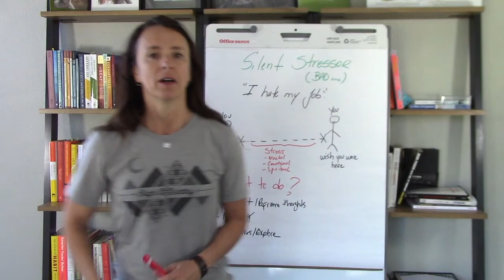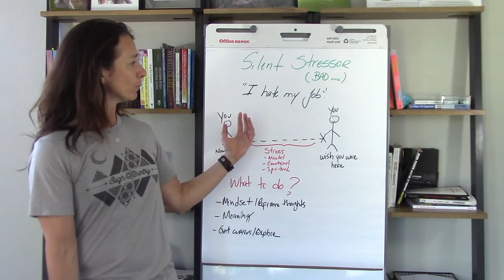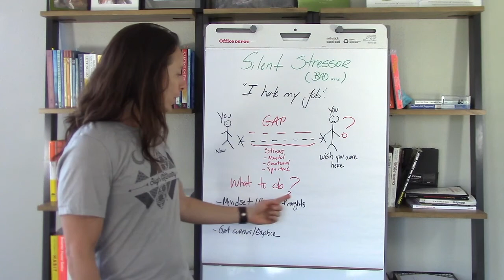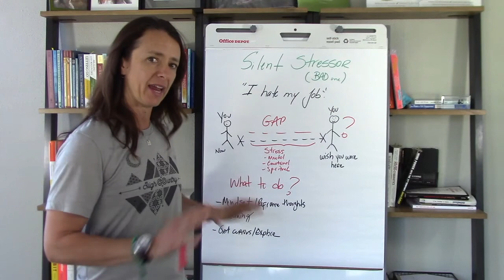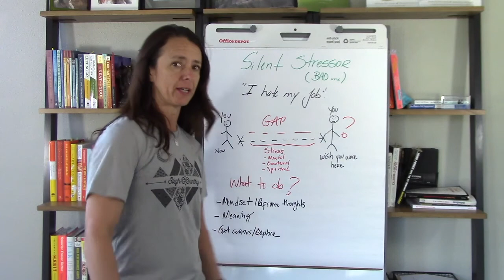What to do when you hate your job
Are you one of those people who can't wait for a weekend? Or vacations? You hate Mondays? I have been there. When I was tired, bored and wanted to change my career I had a tremendous amount of stress. Learn in my video why the stress and how you can shift while still having your job.